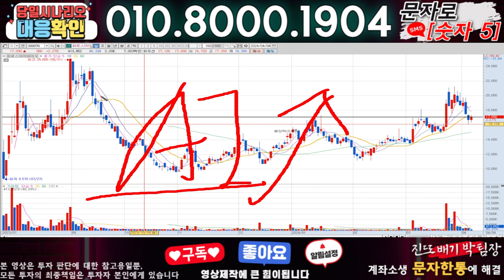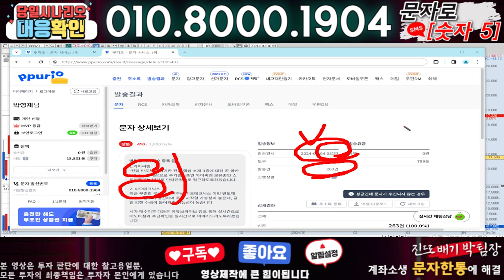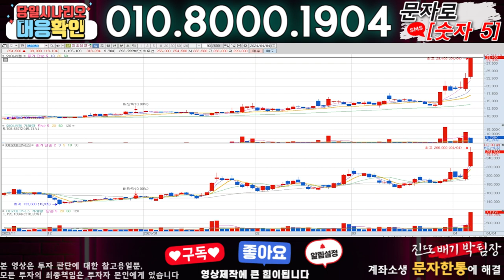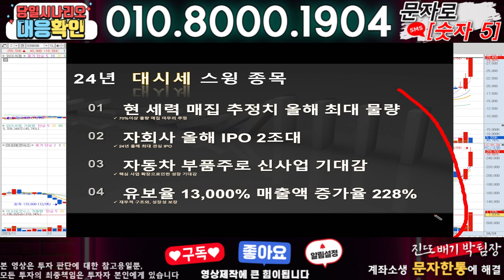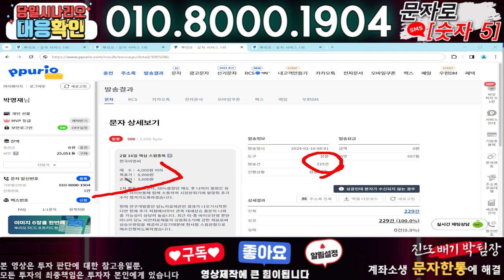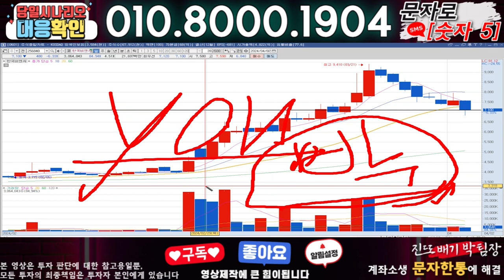파로스아이바이오 ) 3분전 기습속보-공식입장발표!! 무슨일인가?